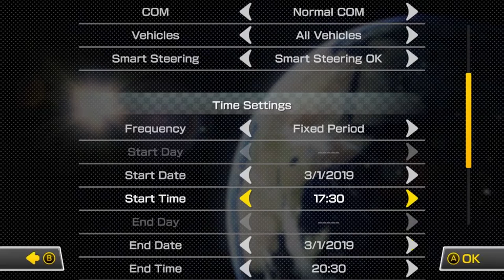Mario Kart 8 Deluxe B.B.L. and New Super Mario Bros U Deluxe World 8 Peache's Castle #153, 8